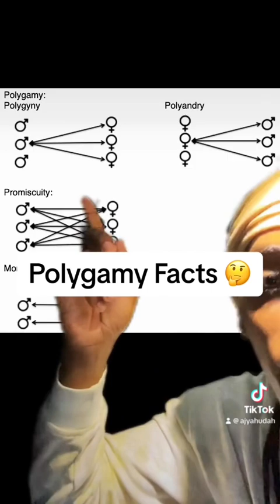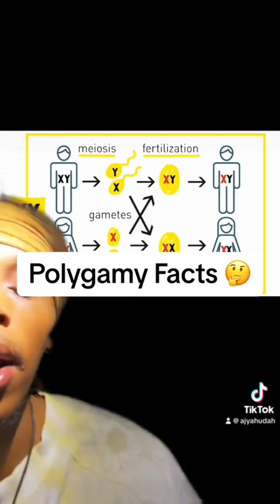Polygamy Facts 🤔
Polygamy, Polygyny, Poly Relationship, the facts on it.